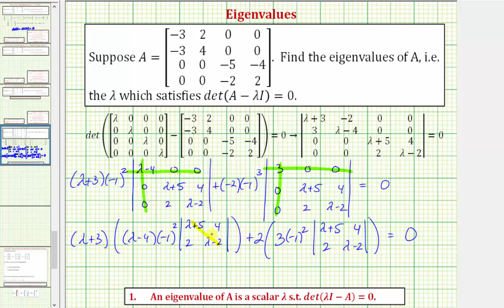Ej: Encuentre los valores propios de una matriz 4x4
Este video explica cómo determinar los valores propios de una matriz dada.